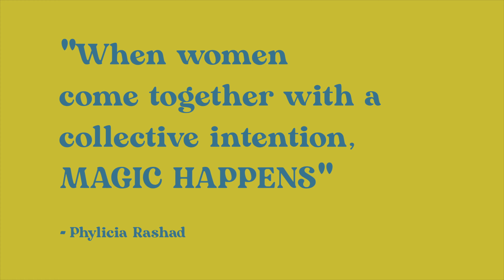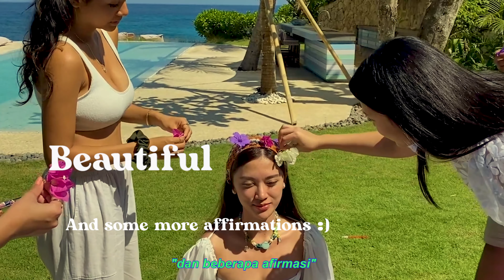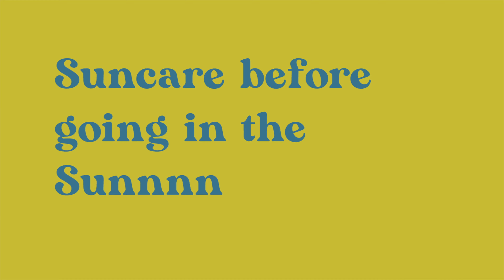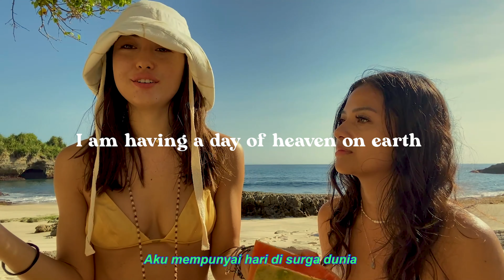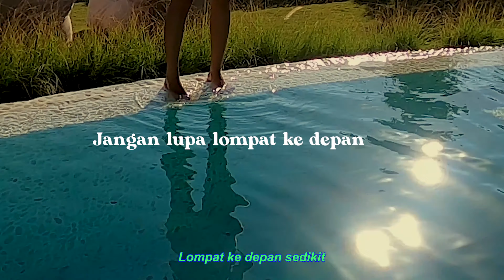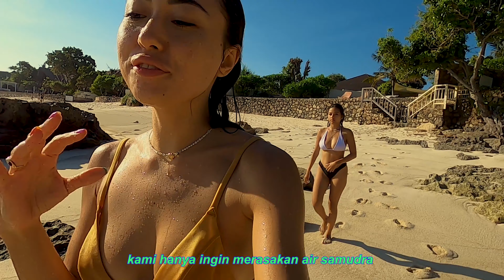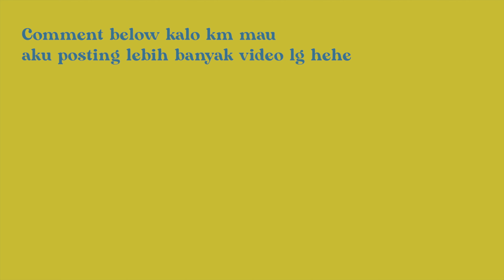A DAY OF HEAVEN ON EARTH || NUSA LEMBONGAN PT 2 || SKEPTICOLA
SO HERE IT IS! Part 2 like i promised : )

Well sebenarnya Dindra yg bekerja keras untuk membawa kita ke villa ini tapi yang aku maksud adalah kita tidak (atau belum hehe) hidup seperti ini tiap hari dan kita semua bener2 kerja keras untuk mandiri dan mewujudkan kenyataan seperti yang ada di video ini. Makanya kita menghargai setiap momen dan bekerja keras untuk mempertahankan frekuensi yang kita miliki, contohnya by meditating, reading, yoga, women circle, releasing ceremonies. Itu semua sangat membantu untuk bisa menetap di frekuensi yg tinggi. No bad vibes here

Villa Seascape Nusa Lembongan (unsponsored we just loved it so much)

Location: Nusa Lembongan Bali
Camera: Iphone 11, Gopro hero 8, Canon g11 markII
Editing software: Adobe Premier